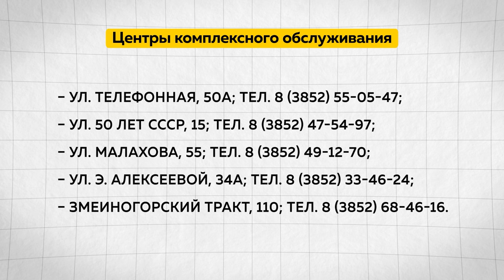В Барнауле организовали сбор помощи пострадавшим от паводка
Помочь:

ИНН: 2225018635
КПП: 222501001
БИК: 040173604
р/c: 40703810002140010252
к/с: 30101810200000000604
Банк: Алтайское отделение № 8644
ПАО Сбербанк г. Барнаул. С пометкой "Паводок"

Пункты сбора гуманитарной помощи для пострадавших от паводка начали работу в Алтайском крае. Их организовали на базе комплексных центров соцобслуживания населения. Какая обстановка сегодня в целом по региону, а также как можно помочь подтопленцам — рассказываем в сюжете.